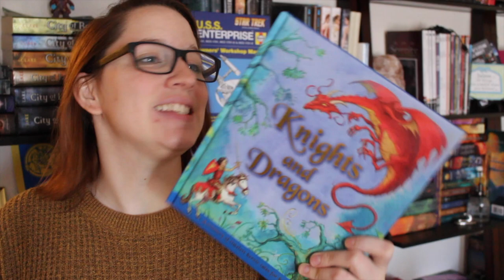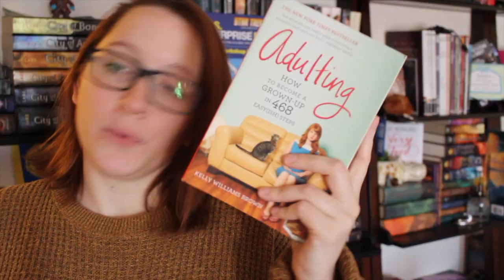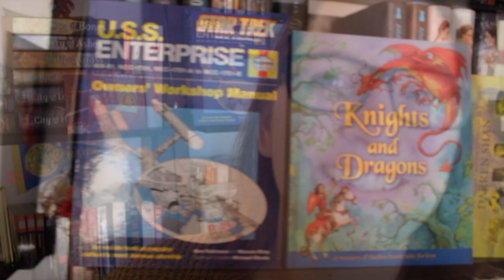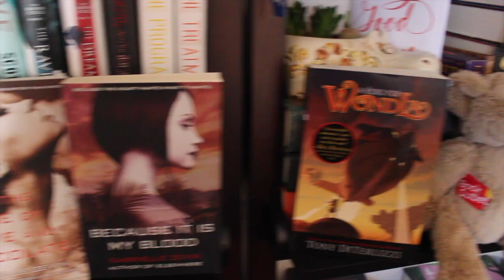New Years Book Outlet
New Year, New books. My unboxing from Bookoutlet that happened a few weeks ago.